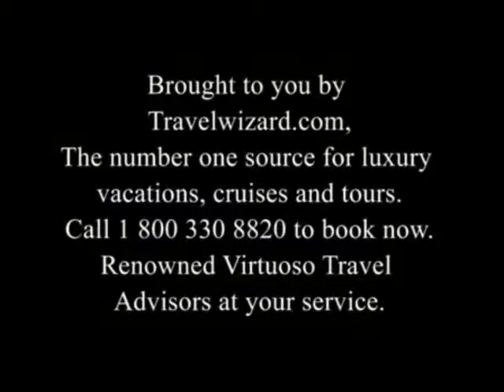Qamea Resort Video, Fiji Vacations, Spa Resort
Qamea Resort and Spa Video: The perfect Fiji Islands vacation planning tool. Discover our collection of Fiji Islands vacation videos, cruise videos and hotel videos